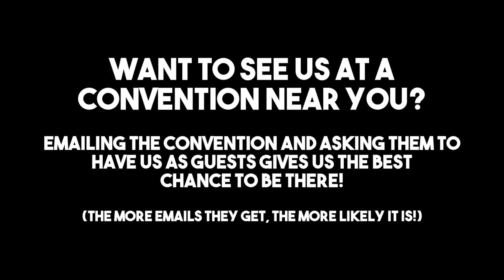Announcement: KATSUCON 2018! & Livestream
WE'RE GOING TO KATSUCON! Also, we're livestreaming soon!

Want to help support what we do? Try these!

Filmed & Edited by Nyx & NyxRising Industries
Executive Producer: Katie Melssen

CHARITY:

NyxRising Industries is supporting the charity Papyrus in 2018. Help our fundraising efforts to prevent young suicide